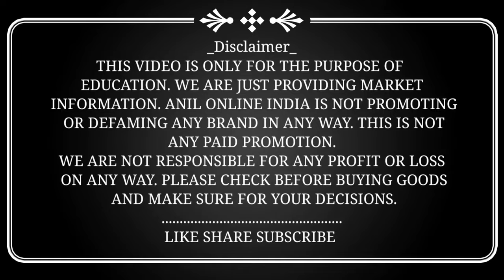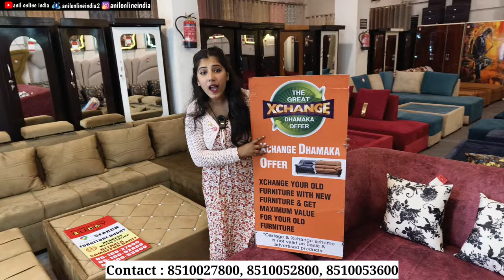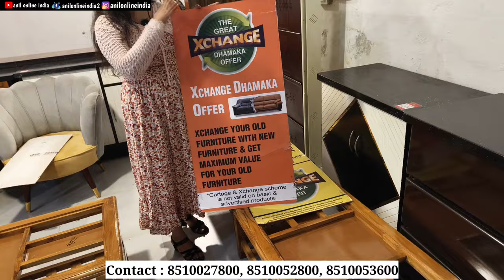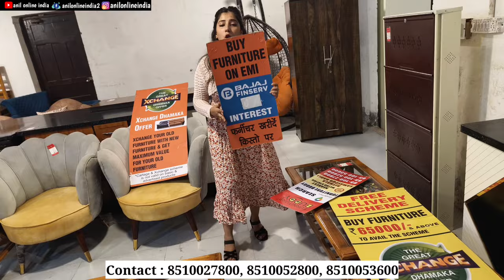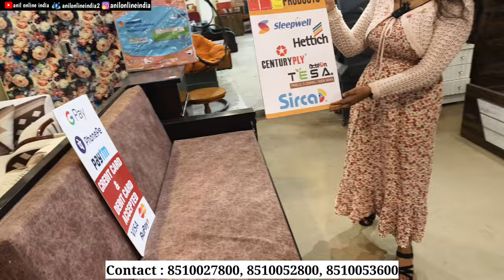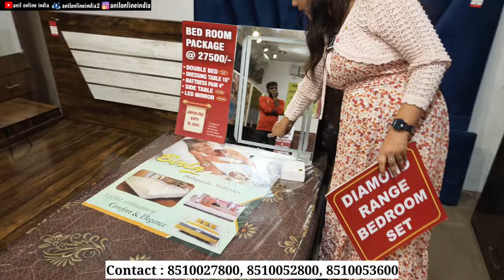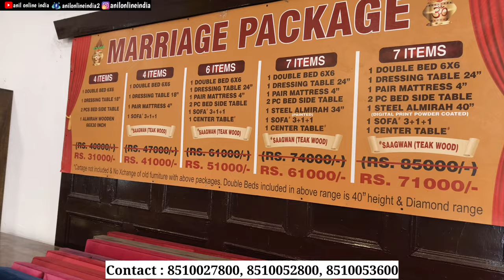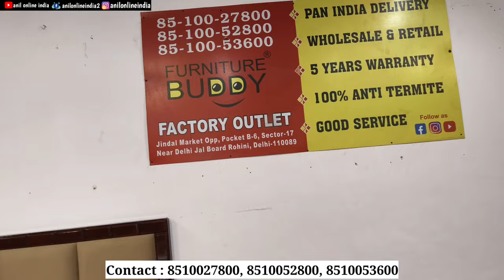सबसे सस्ता फर्नीचर Furniture Chair Table Sofa Bed Dressing Table Almirah Dining Table Market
Dosto aaj aaye hai furniture chair sofa bed almirah dressing table market yha par sabhi trah ke chair bed almirah dressing table milte hai jo ki kam se kam rate aur wholesale rate mein milte hai en sabhi items ke baare mein janne ke liye es video ko dekhna hoga
Online & offline orders pan india delivery

Emi options Available within delhi NCR

FURNITURE BUDDY
Pls Contact Numbers :

7 days open

अपने Shop की विडियो बनाने के लिए हमे Whatsapp पे मैसेज के : 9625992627

furniture stores in mumbai
bharat furniture miyapuri
wholesale furniture market in bhiwandi

turbhe furniture market

bowbazar furniture market

bow bazar kolkata furniture
wooden furniture manufacturers in kolkata
frniture bazaar in kolkata
wooden furniture showroom in kolkata
poddar court furniture
furniture market in west bengal
sealdah furniture market
dreams furniture patna, bihar
nala road patna furniture
best furniture shop in patna
furniture showroom in patna
furniture shop in nala road patna
furniture shop in boring road patna
furniture shop in kankarbagh patna
furniture mall bailey road patna
wooden furniture in ranchi
furniture price in ranchi
sell old furniture in ranchi
furniture stores in ranchi
furniture world - best furniture showrooms ranchi, jharkhand 834001
wooden furniture ranchi, jharkhand
folding bed in ranchi
furniture on rent in ranchi
furniture online
pepperfry furniture
modern furniture online
big bazaar furniture online
pepperfry furniture online
furniture stores
discount furniture online
krishna furniture
sofa market in delhi
Wooden Mandir
6 by 6 bed